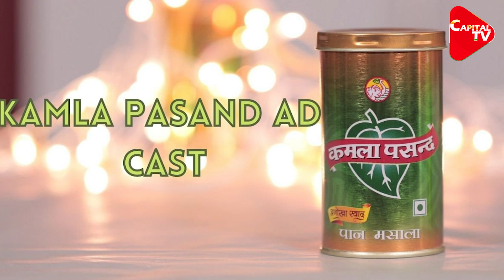FIR Registered Against Amitabh, Shahrukh, Ajay and Ranveer | Capital TV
An FIR has been registered against famous Bollywood Big B actors, Amitabh Bachchan, Ajay Devgan, King Khan Shahrukh, and Ranveer Singh. Actually, this FIR has been done in all four regarding the advertising of pan masala. Let us tell you that social activists living in Muzaffarpur, Bihar have brought this case against all these actors.